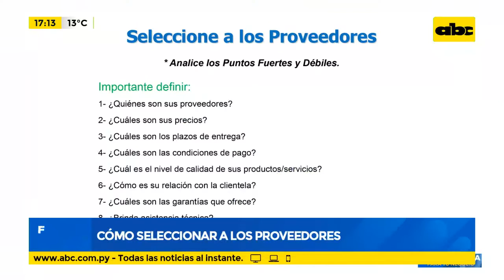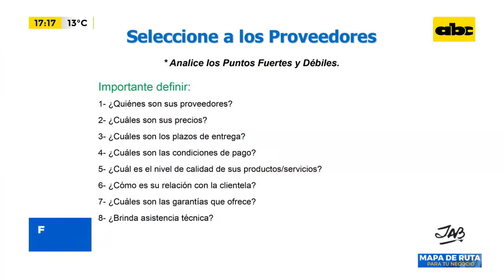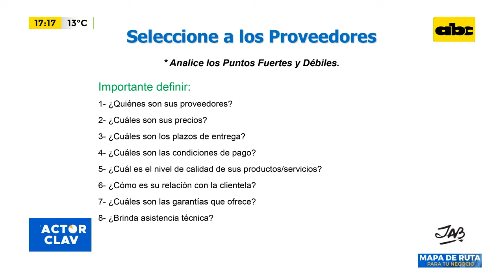¿Cómo seleccionar a los proveedores para los negocios?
En piso: Juan Ángel Bóveda, Director del Centro de Atención a la Pequeña y Mediana Empresa (CAPYME).